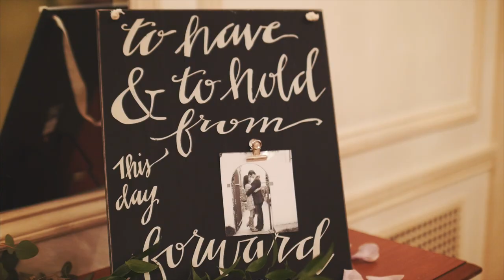Mickey Ears + Bride = Fantastic Wedding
Video 140 of 365:

Katie + Michael | The Read House Chattanooga, TN Wedding